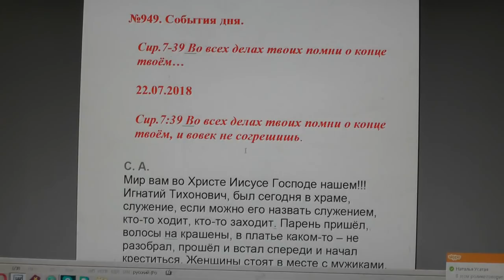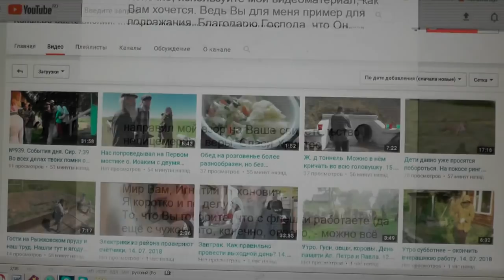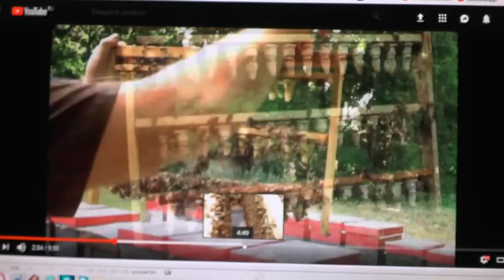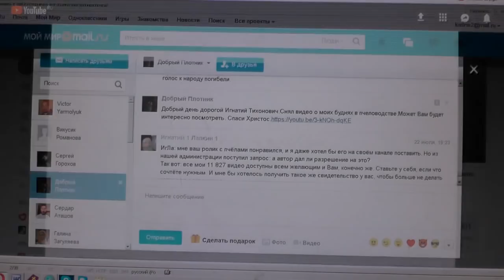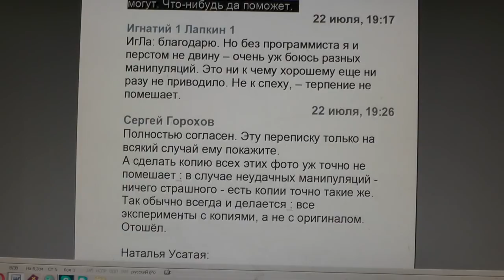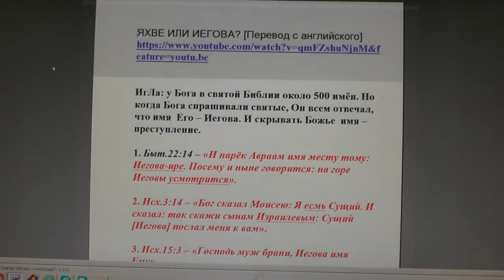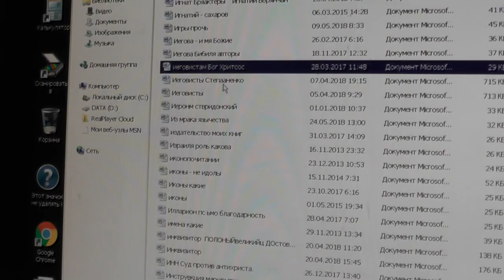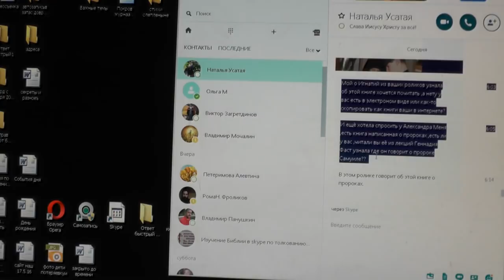№949. События дня. Сир. 7:39 Во всех делах твоих помни о конце твоём… 22. 07. 2018